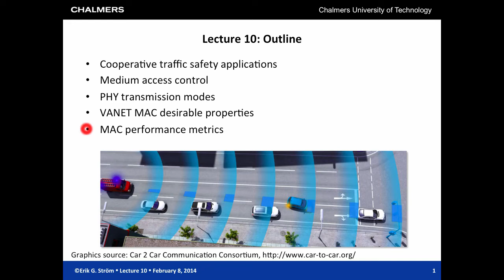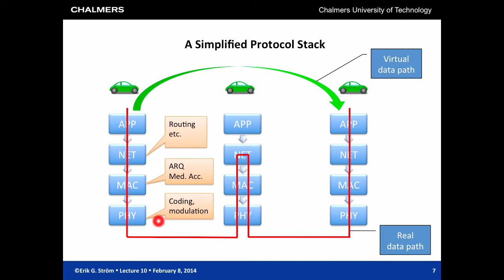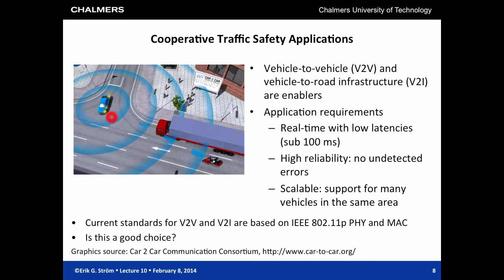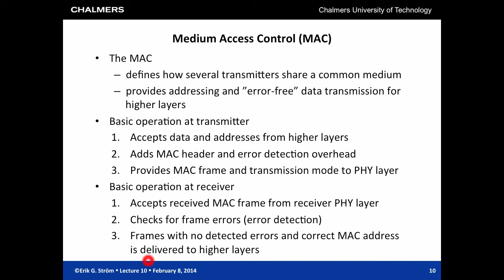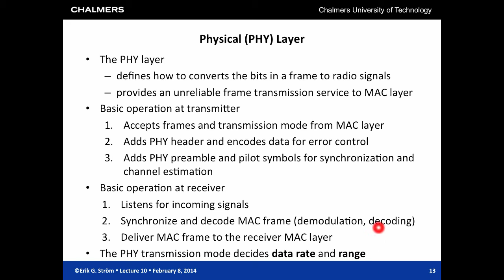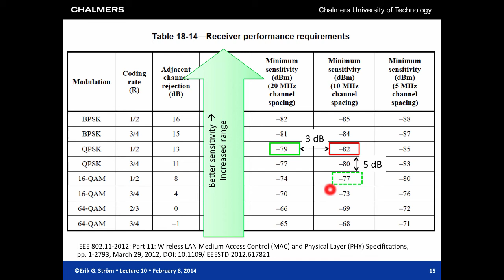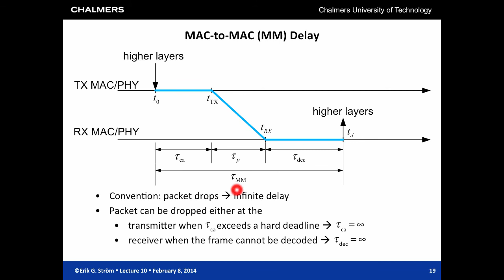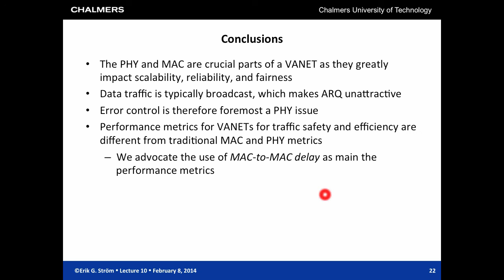SSY305 lecture: Traffic Safety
MAC and PHY layers for cooperative traffic safety application.